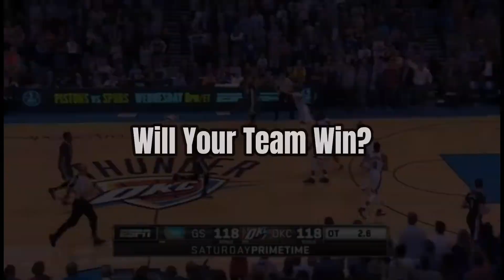If The NBA Had A Trailer…